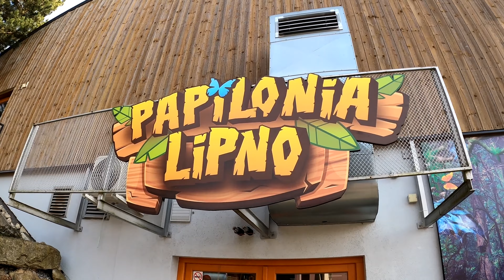Frymburk - 4K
Frymburk 2022